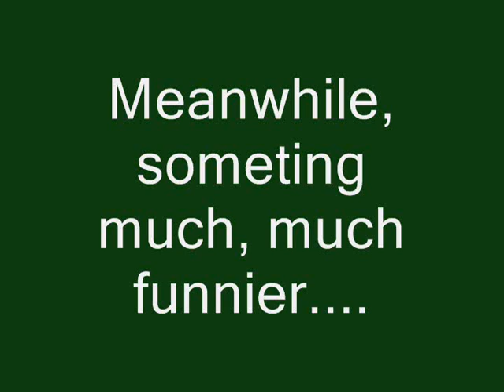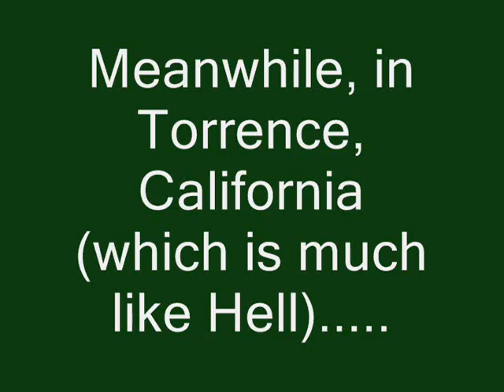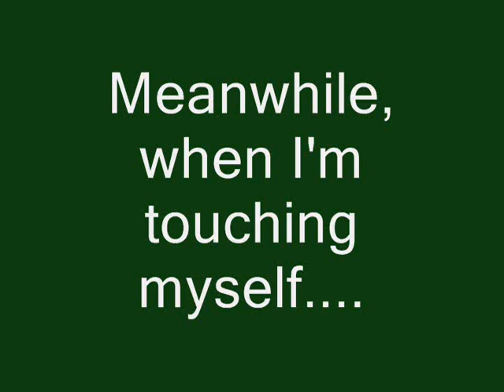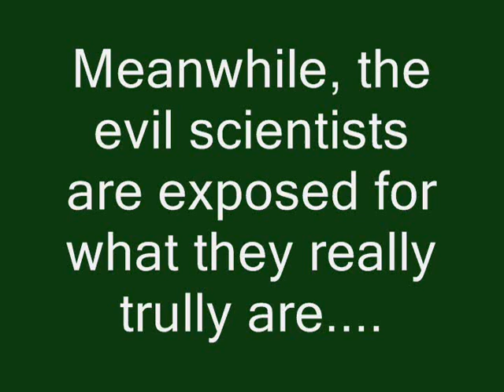Mocking the 'Exposing Evolution #1 Feathers Atheists Beware!' cultist.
A new feather type in a nonavian theropod and the early evolution of feathers:

The Development of the Sauropsid Integument: A Contribution to the Problem of the Origin and Evolution of Feathers:

Evolution of the structure of tail feathers: implications for the theory of sexual selection: